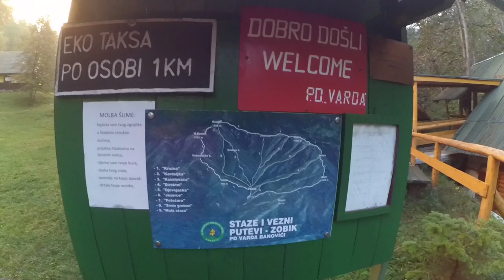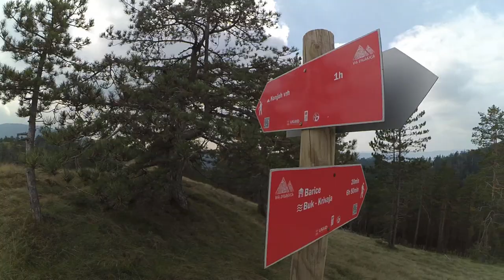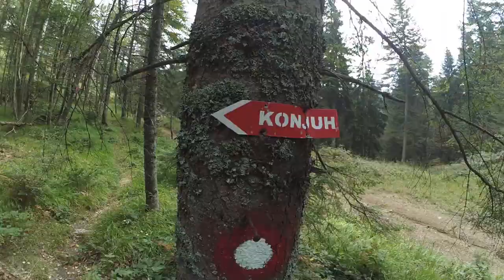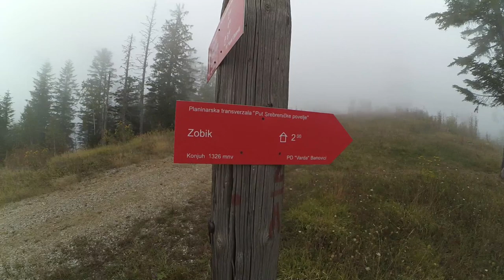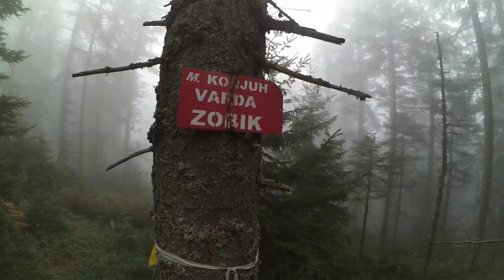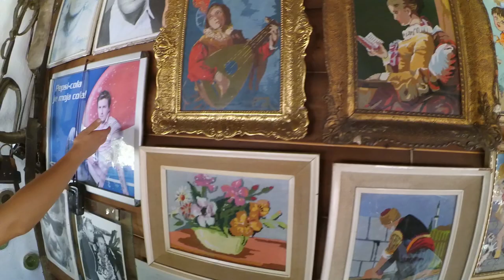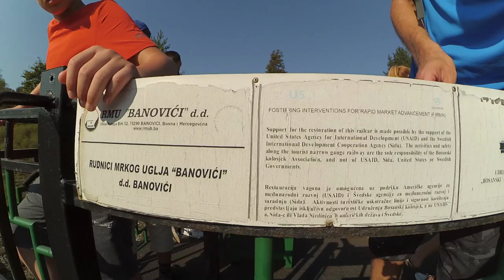Konjuh, uspon na Veliki Konjuh (1328mnv) + vožnja "Ćirom" Banovići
Planinarenje i izlet na prelijepu planinu Konjuh.
Turu smo započeli od planinarskog doma Zobik, gdje smo se popeli na Jezero. Dalje smo nastavili na greben Zidine (1150mnv) gdje se pruža prelijep pogled na Mali i Veliki Konjuh. Nastavljamo dalje prema Velikom Konjuhu (1326mnv). Na nekih 15 minuta do vrha ulazimo u maglu, tako da smo na žalost bili uskraćeni za pogled sa vrha. Nakon kratkog odmora u radio amaterskoj kućici počinjemo sa veoma strmim i teškim spuštanjem na vrhove Mali Konjuh (1178mnv), te vrh Varda (791mnv), gdje smo izašli iz magle i uspjeli vidjeti okolne vrhove.
Sljedeći dan nastavljamo sa društvom PSD Prenj Mostar u obilazak Etno Avije Mačkovac i spuštamo se do Banovića, gdje smo se provozali nekih 45 minta "Ćirom".

Artist: BRUNO FREITAS
Title: New Ways